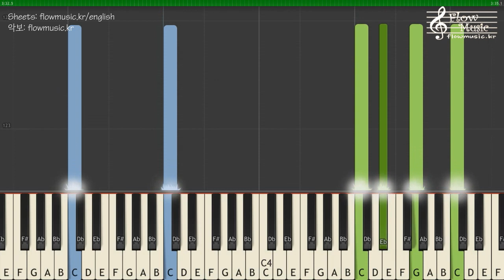BTS (방탄소년단) - Airplane pt.2 Piano Tutorial 피아노 배우기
출처를 남기시면 배경음악 또는 반주로 사용해도 괜찮습니다
If you leave the source, it's ok to use as background music or instrumental.

BTS (방탄소년단) - Airplane pt.2 Piano Tutorial 피아노 튜토리얼